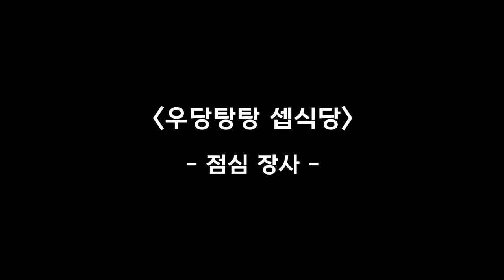[GOING MOMENT] 에스쿱스 정한의 고생 프로젝트 (🐶🐰: 근데 저희는 왜...?)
멤버들의 맛있는 끼니를 위해 둘이 아닌 넷이서 고생하는 셉식당이 궁금하다면? 👇👇